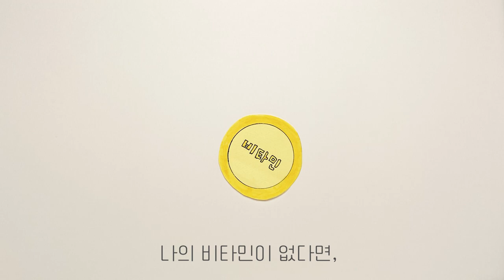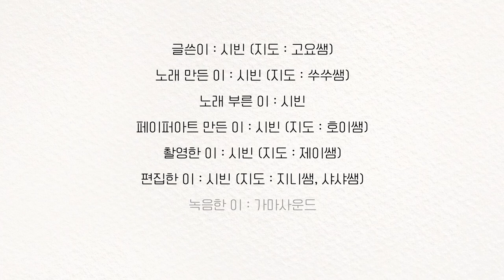작품5 [필통] l 시빈 ㅣ 소리동화스쿨 in Chuncheon